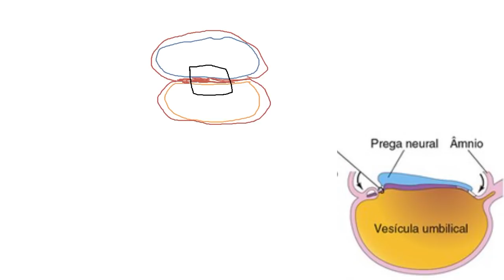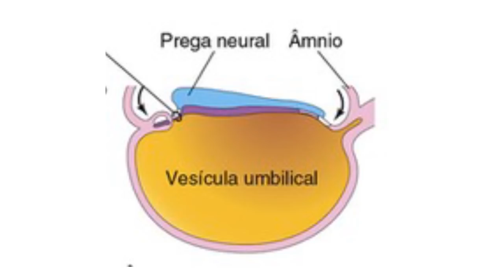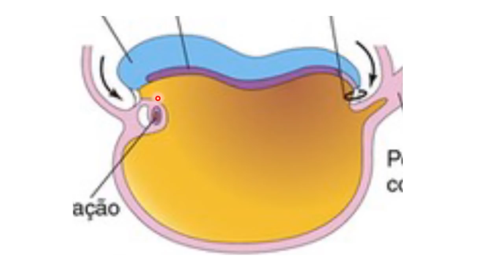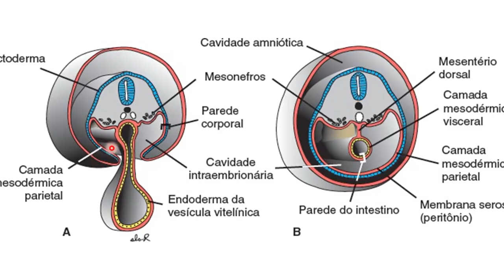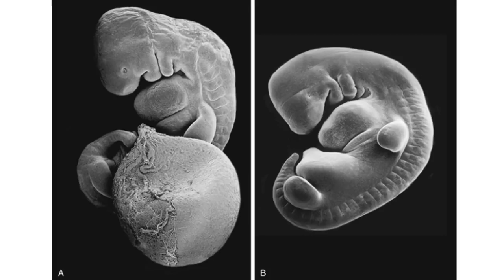Quarta Semana | EMBRIOLOGIA 5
Onde mais estou?

[INSTAGRAM] @jpmauler

Sophomore Makeout, por Silent Partner